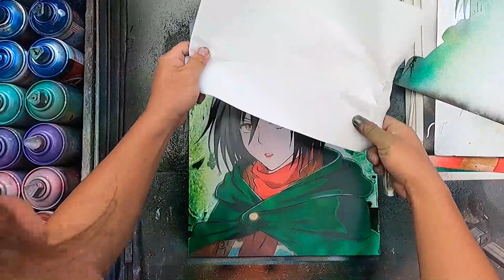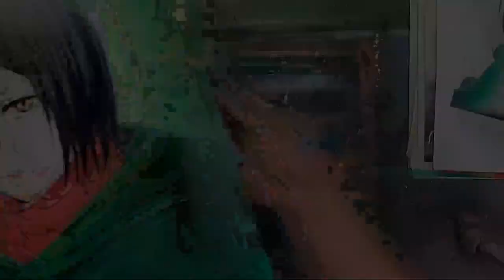Del anime Ataque a los Titanes - MIKASA Ackerman por "Spray Art Eden"